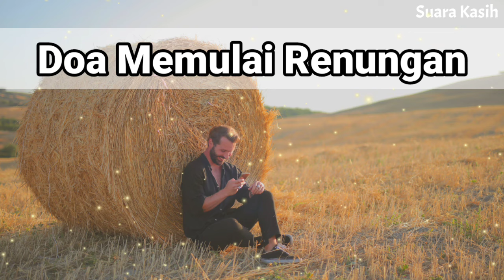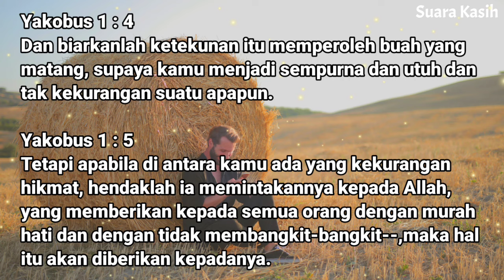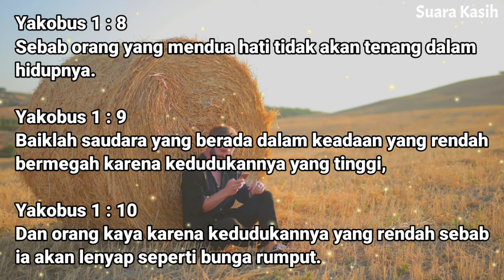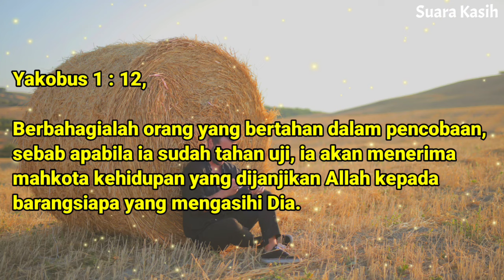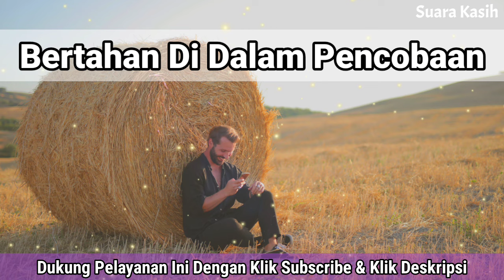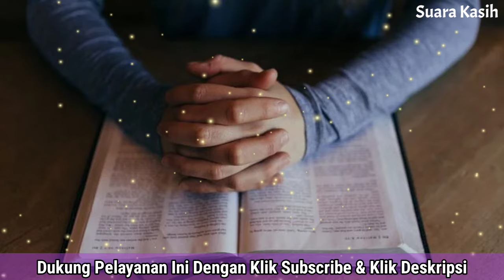Renungan Pagi Kristen - Doa Pagi - Suara Injil - Pohon Kehidupan Terbaru - Saat Teduh Pagi Terbaru